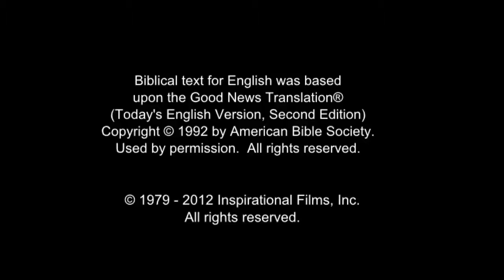All Nations Life Saving Message! Call On Jesus Name! Be Saved Forever! Risen Jesus Saves!!!(21)